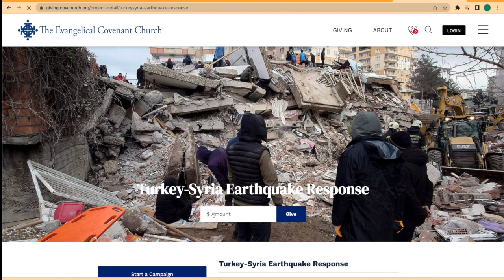YCC 2 12 2023